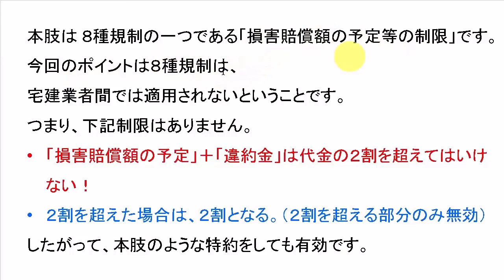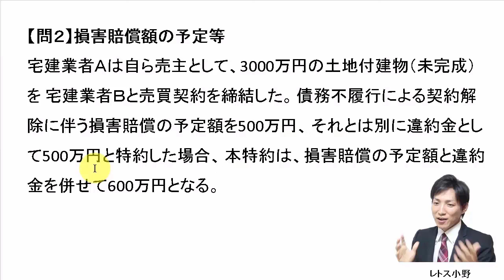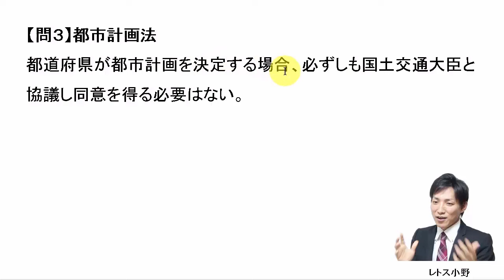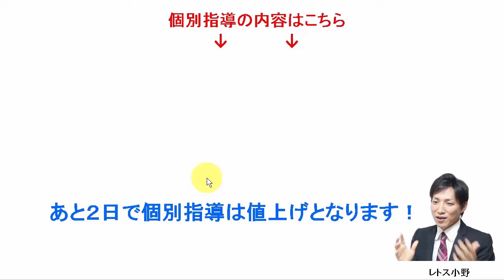【宅建過去問】1月29日の３問【レトス小野】宅建過去問解説